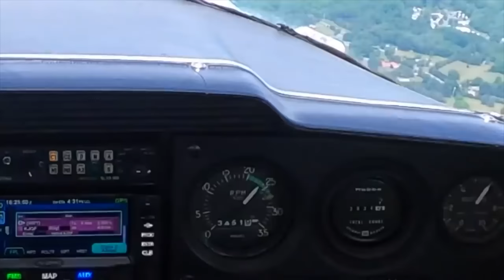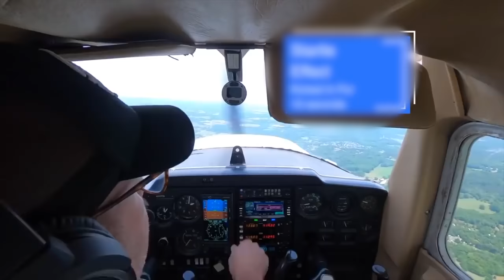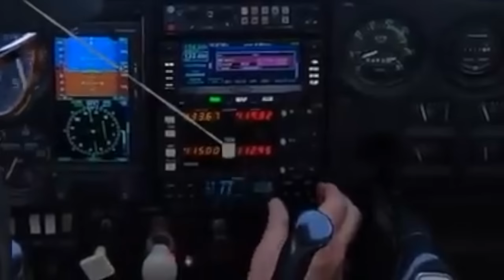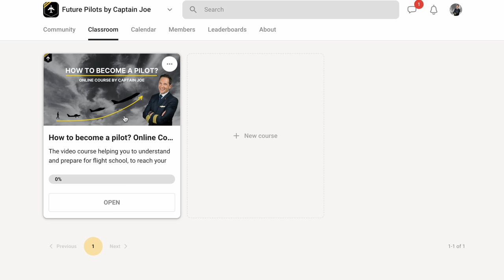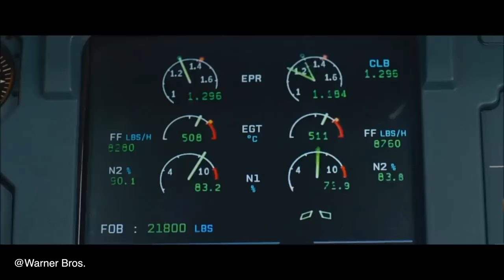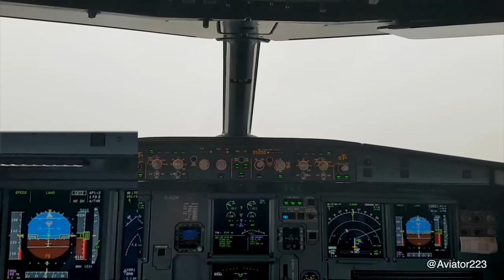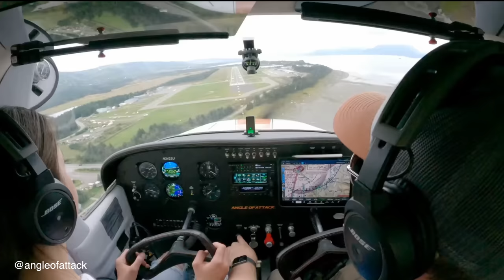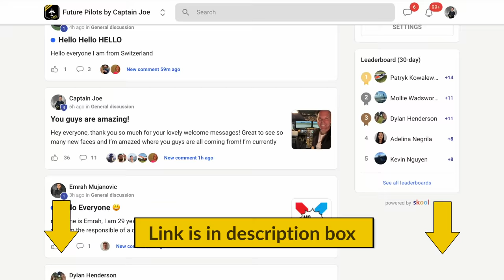Cessna Power Loss Vs. Hudson Landing: Why The STARTLE EFFECT Matters! EXPLAINED by CAPTAIN JOE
In the high-stress world of aviation, unexpected engine failures can send shockwaves through a pilot's world, and how they react in these critical moments can be a matter of life and death. Join us as we explore the incredible stories of pilots facing engine failures and compare their experiences to the legendary Hudson River landing.

In this video, we delve deep into the aviation world to understand the "startle effect" – a psychological response that affects how pilots react when confronted with sudden, unexpected situations. You'll witness the dramatic difference between the initial shock of an engine failure in a small Cessna 150 and the miraculous emergency landing of US Airways Flight 1549 on the Hudson River, where both engines failed.

We'll explore the factors that contribute to the startle effect, how it affects decision-making, and ultimately, how pilots are trained to overcome this instinctive response to ensure the safety of their passengers and themselves. This video offers a captivating look at the split-second choices made in the face of adversity and the invaluable lessons learned from these harrowing experiences.

So, join us on this thrilling journey through aviation's most challenging moments, and gain a newfound appreciation for the skill, training, and unshakeable resolve of the men and women who navigate the skies, facing the unknown with courage and determination.

00:00 Introduction
00:38 Engine Failure on Cessna
05:27 Debrief of Engine Failure
07:04 Future Pilots Masterclass insight
07:27 Comparison to Hudson River landing
09:08 Startle Effect
11:30 Surprise Effect
12:37 Startle vs Surprise Effect
13:00 5 helpful tips on startle effect
13:11 #1 Training and Simulation
13:55 #2 Chair Flying
14:43 #3 Enhance Situational Awareness
15:11 #4 Effective Crew Communication
15:34 #5 Mental Preparedness
16:53 Outro